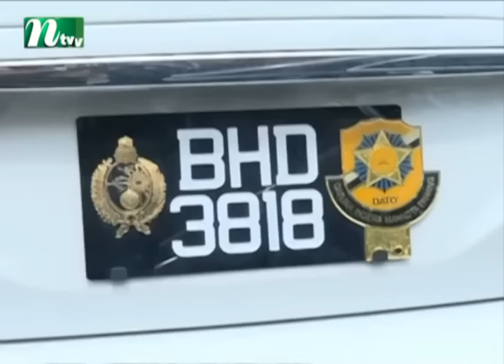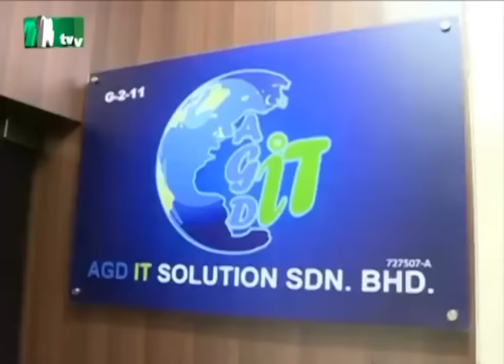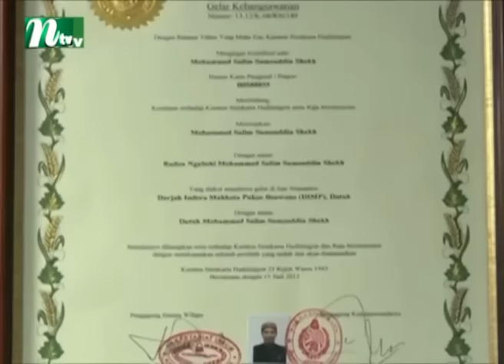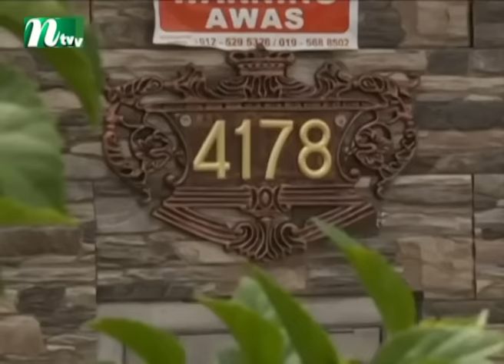কীভাবে মালয়েশিয়ায় শ্রেষ্ঠ ব্যবসায়ী হলেন বাংলাদেশি মো. সেলিম | প্রবাস জীবন | পর্ব ০৮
From unbiased and comprehensive News to Entertainment programs, International Television Channel Ltd. (NTV) has maintained its flagship position across all verticals since its beginning and became one of the most popular TV channels in Bangladesh. With the slogan ‘SomoyerSatheAgamirPothe’ meaning ‘heading towards the future with time’, holding Bangla language and culture close to heart, Al-haj Mohammad Mosaddak Ali founded NTV on 3 July 2003.

BSEC Bhaban (Level 8), 102 KaziNazrul Islam Avenue, Karwan Bazar, Dhaka-1215, Bangladesh.